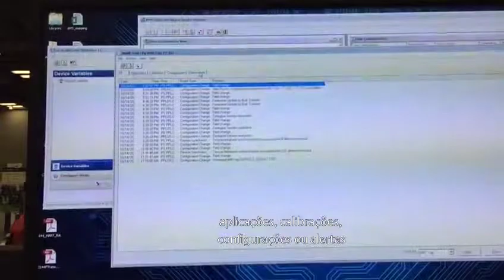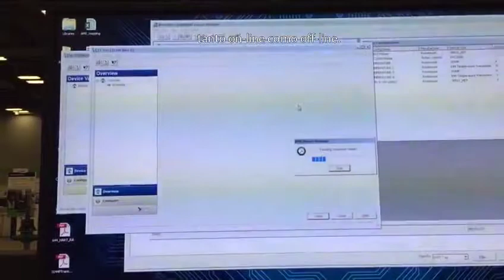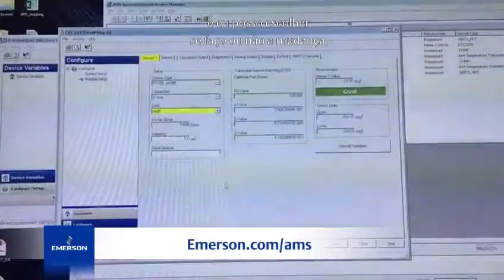AMS Device Manager: A decisão correta para a manutenção de seus instrumentos de campo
Descubra neste vídeo como o AMS Device Manager da Emerson pode ajudá-lo a determinar a tempo os períodos de manutenção e calibração de seus ativos em campo.